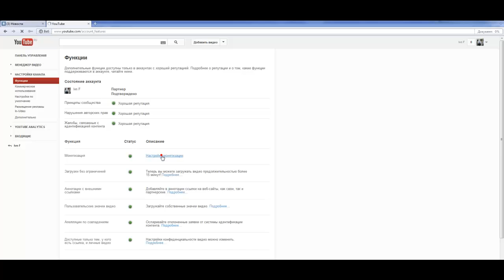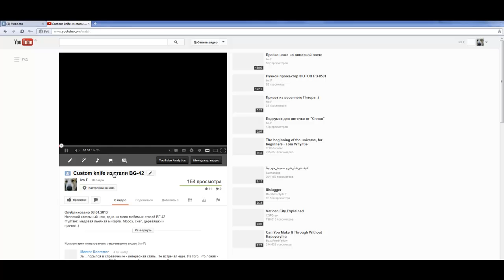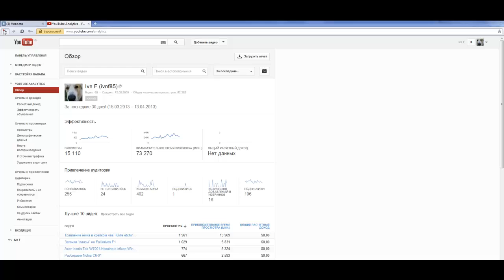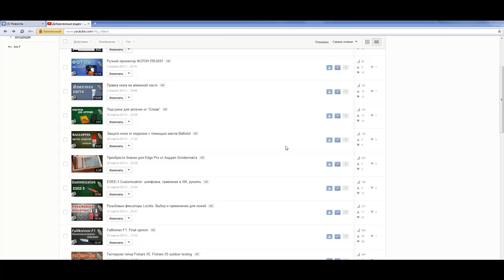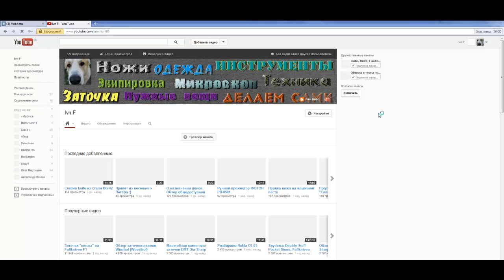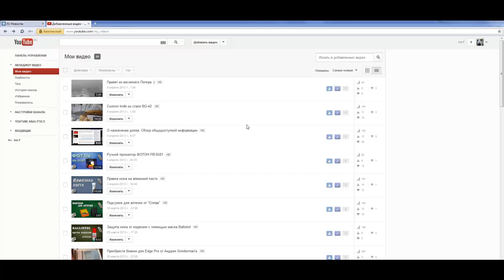Почему я отключил монетизацию на канале. Моё мнение о партнёрской программе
Смотрите канал без рекламы :)